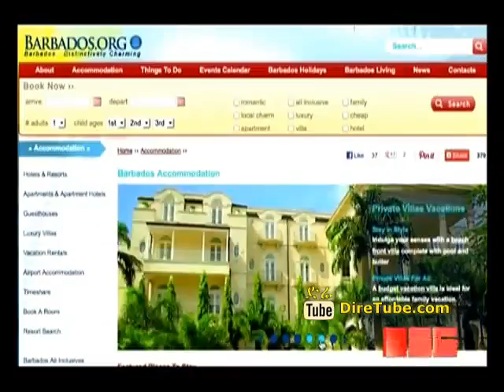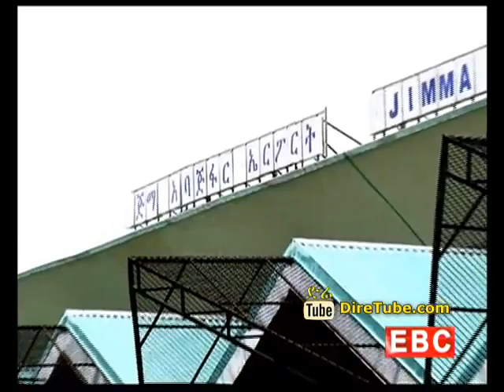Image A Natural Charm